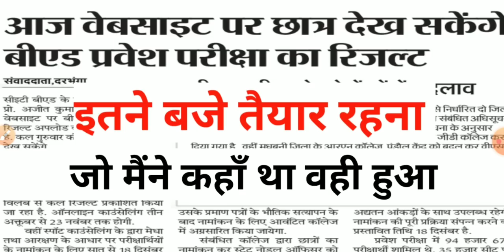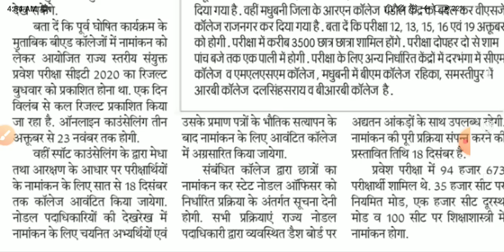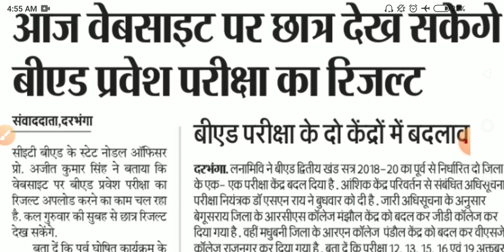B.ED RESULT आज इतने बजे वेबसाइट पर छात्र देख सकेंगे बीएड प्रवेश परीक्षा का रिजल्ट